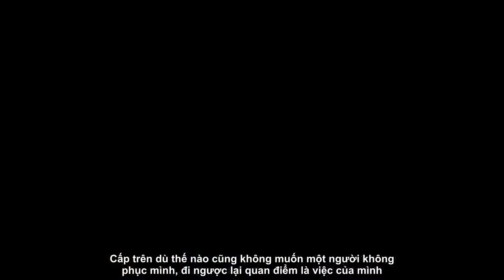3 cung hoàng đạo giỏi cãi sếp mà vẫn không bị đuổi việc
Dù hay cãi sếp nhưng bạn không những không bị sếp ghét mà còn được lòng chính vì sự khảng khái, thẳng thắn của mình. Song tử nổi tiếng là người giỏi ăn nói, biến dữ hóa lành thế nên trong công việc, họ khá được lòng cấp trên. Chỉ là người này cũng khá cá tính, không bao giờ chấp nhận bị người khác chỉ trích, sỉ nhục nên nếu bị người khác ức hiếp, họ sẵn sàng đáp trả. Tài ăn nói của Song Tử lúc này cũng được phát huy. Tuy vậy bạn lại giỏi nói lý nên dù có cái thì cấp trên thực sự cũng không thể giận được bạn mà có người còn khen bạn ăn nói hơn người. Có người nhờ nịnh nọt mà tiến thân nhưng có người lại nhờ sự quyết đoán của mình, sự cứng nhắc bảo thủ của mình mà trở thành người bên cạnh sếp. Tuy nhiên cũng cần cảnh báo Song Tử trong bất kì tình huống nào cũng lấy bình tĩnh làm trọng nhé. Song Ngư là người “nói có sách, mách có chứng”. Một khi đã muốn đấu khẩu với ai thì họ sẽ phải tìm cho bằng được bằng chứng xác thực chứ không bao giờ vu khống, nói không. Vậy nên dù là cấp trên hay đồng nghiệp, chỉ cần một khi ra tay, Song Ngư sẽ là người nắm chắc phần thắng. Cấp trên cũng phải nể vì tài ăn nói của họ. Hoạt ngôn là ưu điểm của Song Ngư. Tài lẻ này cũng khiến bạn có được nhiều mối quan hệ bên ngoài, có được nhiều sự giúp đỡ nên trong công việc hay cuộc sống cũng gặp nhiều may mắn hơn. Kim Ngưu là người bảo thủ, cứng nhắc và có phần hiếu thắng, vậy nên trong các cuộc cãi vã, họ vô cùng mong muốn phần thắng thuộc về mình. Chỉ là có lúc cố chấp mà ăn nói hàm hồ khiến người khác cảm thấy khó nghe. Với cấp trên, Kim Ngưu cũng rất bản lĩnh, bạn không sợ mất lòng mà nịnh nọt. Bạn muốn chứng minh bản thân càng muốn sếp hiểu bạn sẵn sàng tranh luận bất cứ lúc nào. Cấp trên dù thế nào cũng không muốn một người không phục mình, đi ngược lại quan điểm là việc của mình. Nếu bạn muốn có được vị trí thì phải khéo léo ứng xử, cãi nhưng phải cãi văn minh và lịch sự, tìm cách để truyền đạt thông tin nhé..